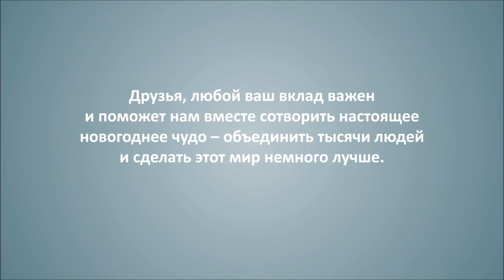Татьяна Лазарева в поддержку проекта "Сделаем Душевный Bazar вместе!" | Planeta.ru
"Сделаем Душевный Bazar вместе!" на Planeta.ru

Поддержите проект "Сделаем Душевный Bazar вместе!" по ссылке и получите замечательные книги Татьяны Лазаревой с её автографом.